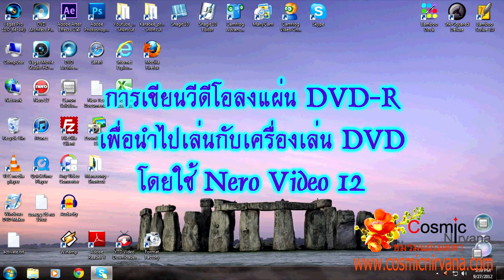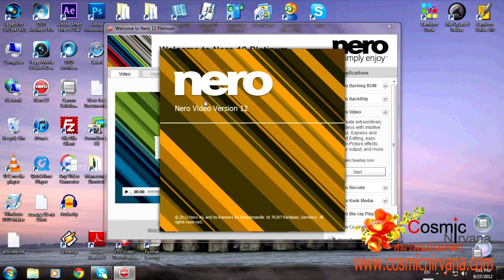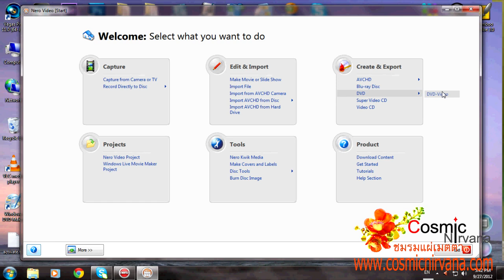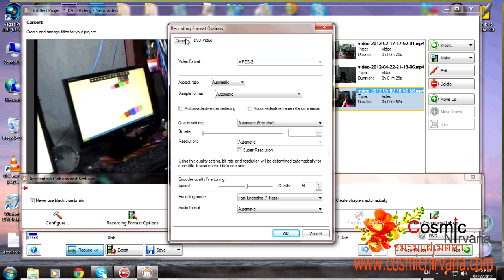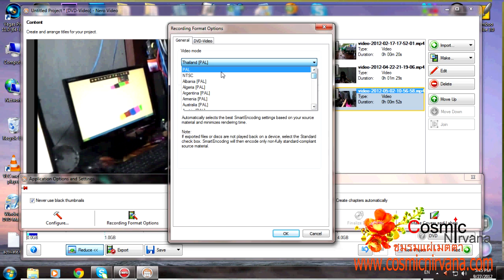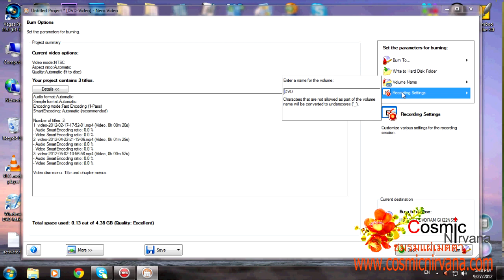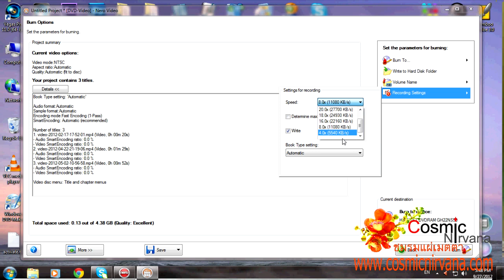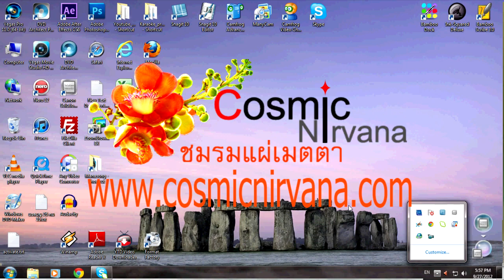เขียน Video ลงแผ่น DVD-R จาก Nero12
การสร้างวีดีโอจากโปรแกรม Nero Video 12
เขียนลงบนแผ่น DVD-R